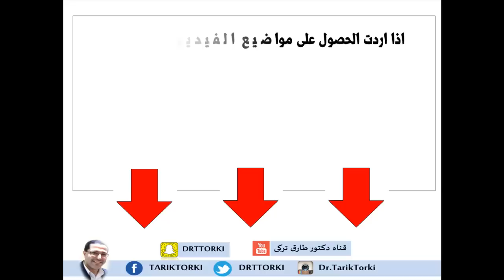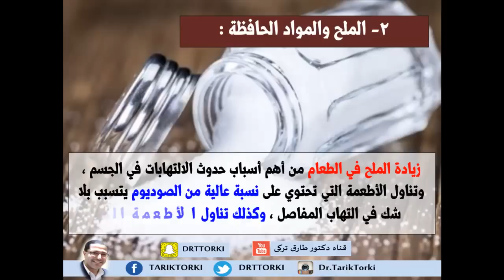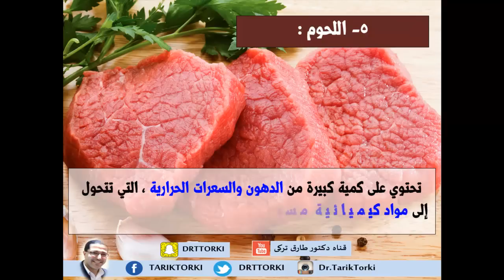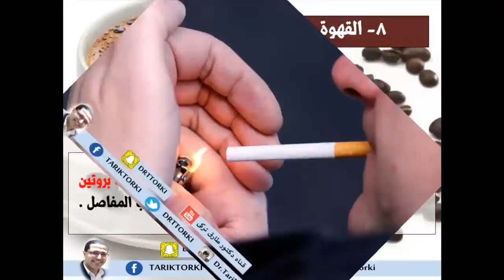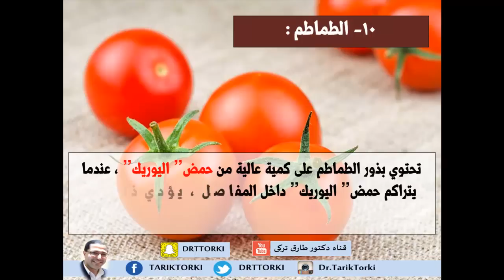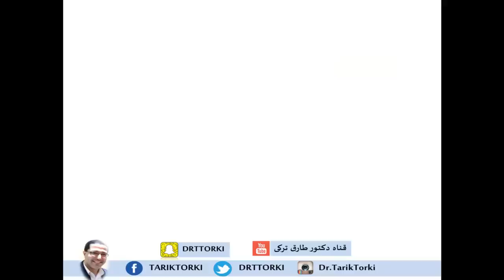الأطعمة الممنوعه لمرضى التهاب المفاصل | الأطعمة التي يجب تجنبها لمرضى التهاب المفاصل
الأطعمة الممنوعه لمرضى التهاب المفاصل | الأطعمة التي يجب تجنبها لمرضى التهاب المفاصل | دكتور طارق تركى -  الواتس اب  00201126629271

مرض التهاب المفاصل هو التهاب يمكن ان يصيب الركبتين، مفاصل كف اليد، او قسما من العمود الفقري، النوعان الاكثر انتشارا من التهاب المفاصل هما: الفـصال العظمي والتهاب المفاصل الروماتويدي والذي تظهر أعراضهم في صورة : وجع، تيبس، انتفاخ، احمرار، هبوط في مدى الحركة.
وهناك بعض الانواع (المحددة) من التهابات المفاصل لها اعراض وعلامات تؤثر على اعضاء اخرى في الجسم مثل :
ارتفاع درجة حرارة الجسم، التعب، الطفح، هبوط في الوزن، مشاكل في التنفس، جفاف في العينين والفم.
هناك العديد من الأطعمة التي يجب ان يبتعد عنها مرضى التهاب المفاصل لأنها تؤثر عليهم بالسلب
يمكنك متابعتنا على مواقع التواصل الاجتماعى
يمكنك ايضا مشاهدة هذه الفيديوهات

كيف تعرف أن الألم في الذراع الأيسر له صلة بالقلب ؟ | كيف تعرف أن آلام الذراع الأيسر سببها القلب؟

لاتبخل على غيرك بهذه المعلومات
كلمات البحث :
الأطعمة التي يجب تجنبها لمرضى التهاب المفاصل ,
 الأطعمة التي يجب تجنبها مع التهاب المفاصل الروماتويدي,
 أطعمة ممنوعة لمرضى التهاب المفاصل ,
الأطعمة الممنوعه لمرضى التهاب المفاصل,
الفاكهه الممنوعه لمرضى الروماتويد,
الاكل الممنوع لمرضى التهاب المفاصل,
نظام الأكل لمرضى الروماتيزم ,
نظام غذائى لمرضى الروماتويد,
الاكل الممنوع لمرضى الروماتويد,
اطعمه تحارب الروماتويد,
الاغذية المفيدة للروماتيزم,
اغذية لعلاج التهاب المفاصل,
أطعمة محاربة لالتهاب المفاصل,
اكل مفيد للروماتيزم,